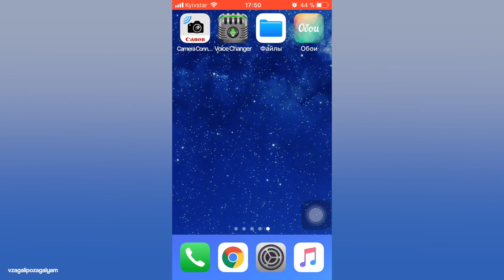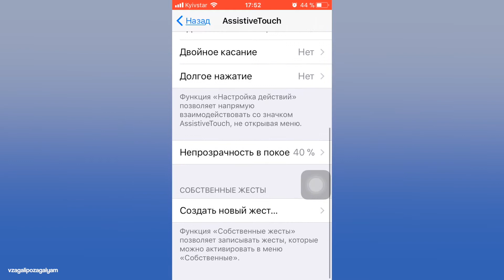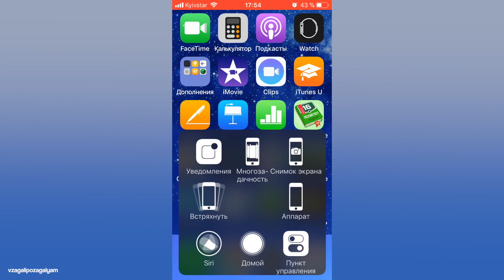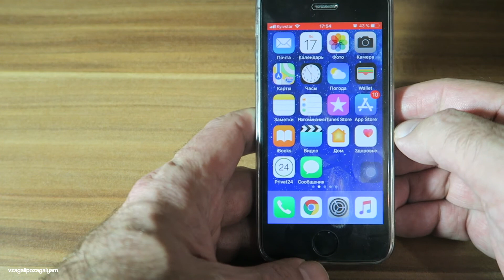Что такое Assistiv Touch на IOS 11.2.1с iPhone. Где найти и Как Настроить!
Для меня IOS новый опыт, так как всегда пользовался Андроидом, поэтому увидев у других пользователей эту фишку, решил ее поюзать и рассказать тем, кто также впервые разбирается в тонкостях яблочной операционной системы.